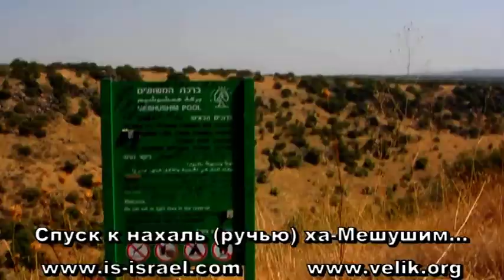Mountain biking. Israel. Mountain Yarden and Nahal ha-Meshushim (Golan Heights)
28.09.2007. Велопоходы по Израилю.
Горный Ярден и нахаль ха-Мешушим (Голанские Высоты).